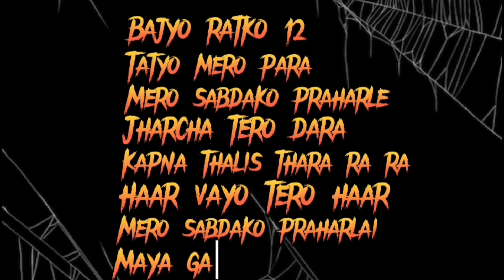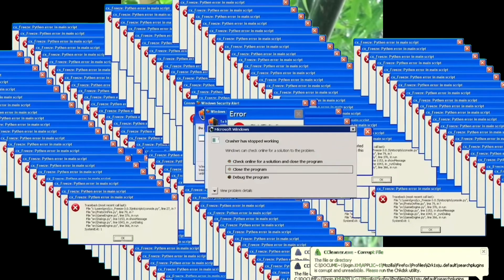BlazeBrew | Hawas Ko Pujari | Xada Viral Aghori Baba Hawas Ko Pujari | New Nepali Comedy Video